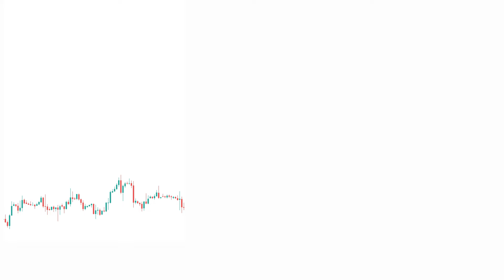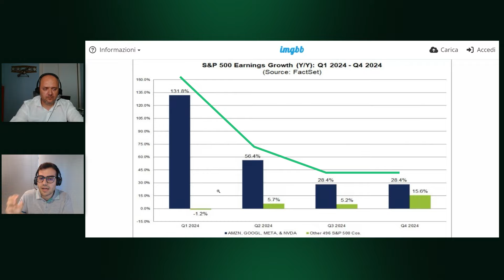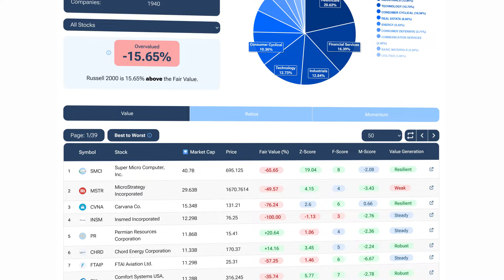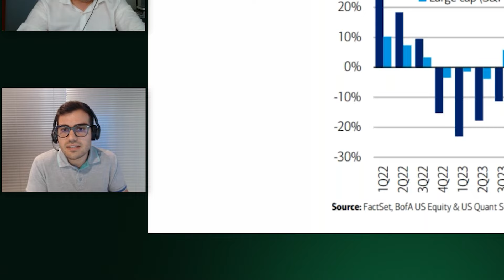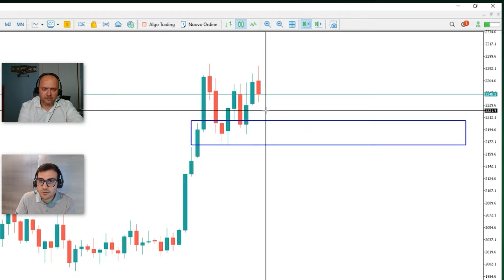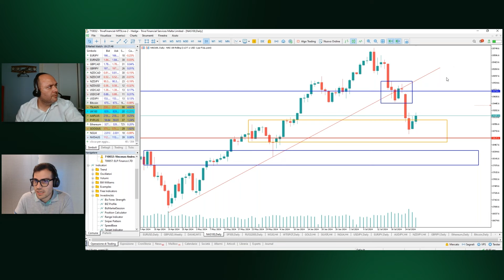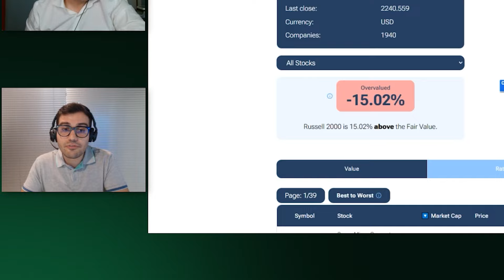QUESTO STRUMENTO sta BATTENDO il NASDAQ del 12%: il trend continuerà?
Nelle ultime settimane, due dei tre indici azionari più importanti negli Stati Uniti, S&P 500 e NAS100, hanno registrato ribassi rispettivamente del -5% e del -10%.

I capitali si sono spostati dai titoli tecnologici verso le small cap, facendo così salire l'indice Russell 2000 del +12% solo nel mese di luglio.

In questo video, analizzeremo alcuni dati che ci permetteranno di avere una panoramica più chiara sui mercati e utilizzeremo il software Forecaster Terminal per capire se questa enorme salita è sana e sostenibile nel lungo periodo.